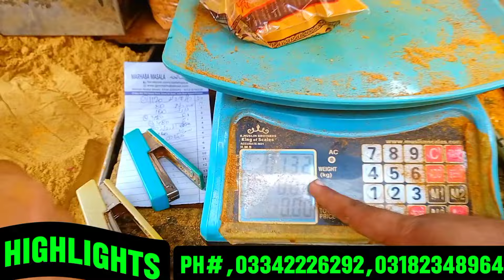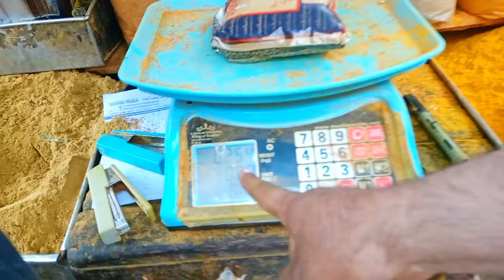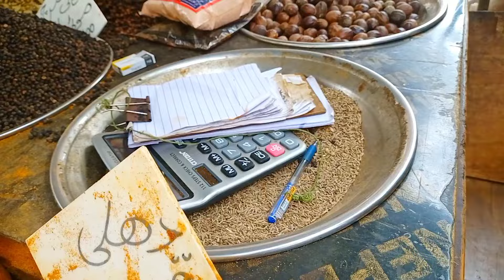jodia bazar wholesale market karachi pakistan | masala market jodia bazar | marhaba masala bolden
Jodia bazar karachi pakistan
Wholesale masala market jodia
Bolden market jodia bazar karachi
Low price rashon market karachi
Masala market karachi
Marhaba masala karachi
Barker masala karachi